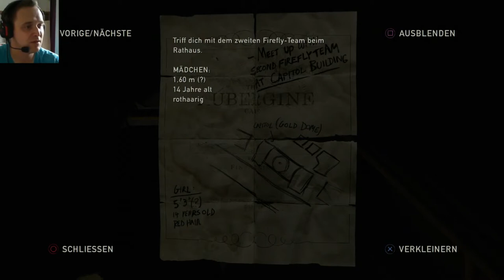Let's Play The Last of Us Remastered + FACECAM (German) #6 Schlimme Erinnerungen kommen wieder !